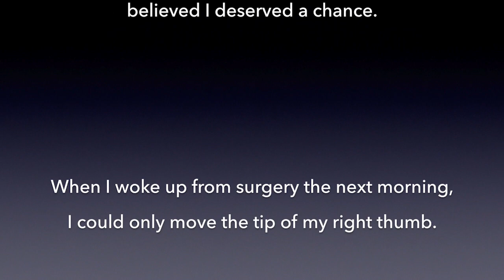2017 Entry: Why I Think Neuroscience Is...™ Essential Jennifer Kray | Cavernous Malformation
Why I Think Neuroscience Is... Essential Jennifer Kray
Ruptured Cavernous Malformation
Video entry for the 2017 Neuro Film Festival